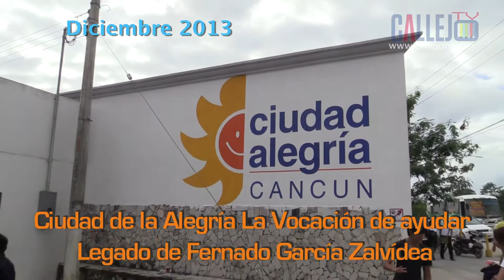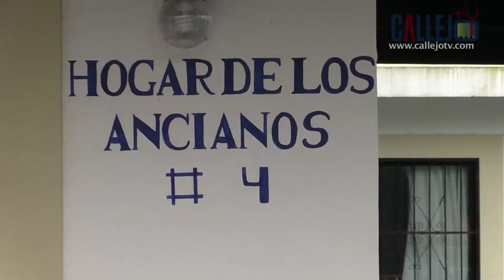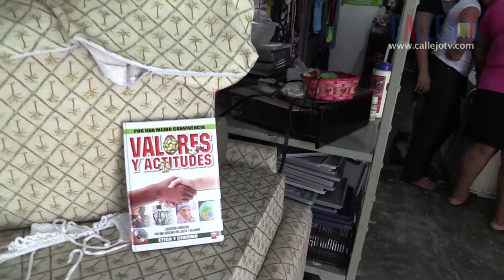CALLEJONEANDO: ¿Qué es la Ciudad de la Alegría? Conoce el legado de Fernando García Zalvidea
Un conjunto de hogares dedicado al servicios social, en pro de la población más vulnerable y fundada en 2001. Una pequeña ciudad, única en el mundo, rodeada de colonias pobres, cuyo mayoría de los habitantes recurren al lugar, que facilita la vida de los demás, y sobrevive a los donativos de instituciones y empresarios.